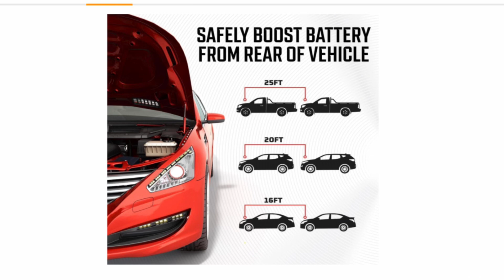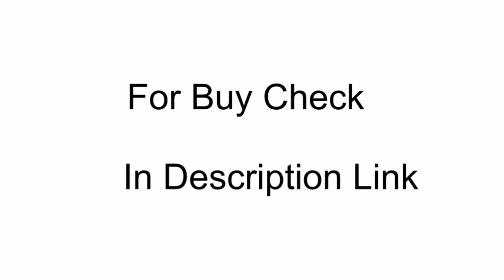Energizer Jumper Cables for Car Battery, Heavy Duty